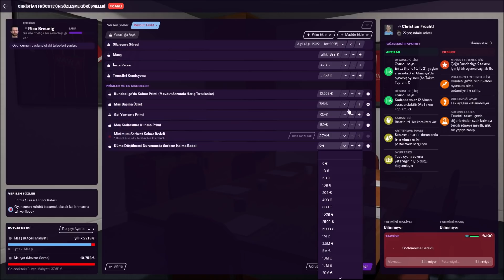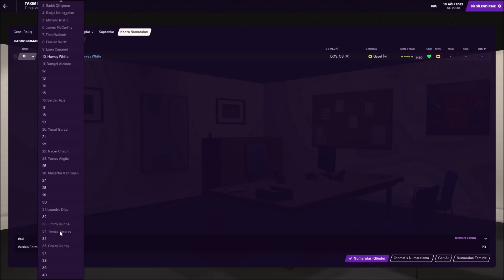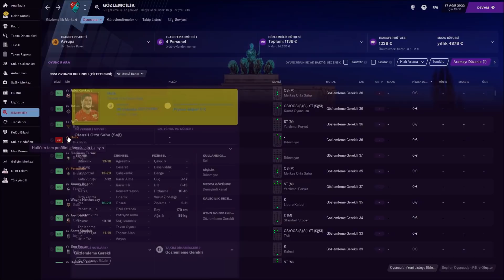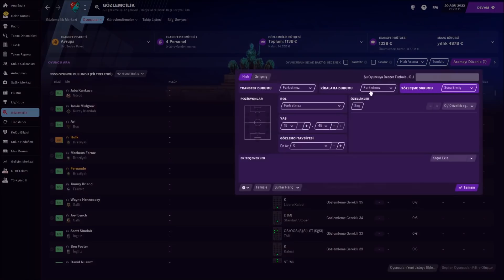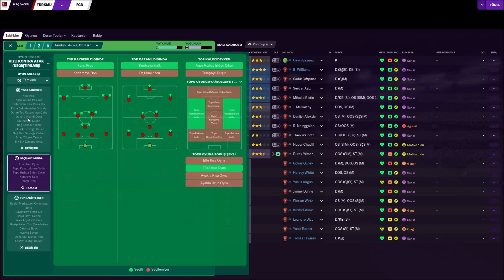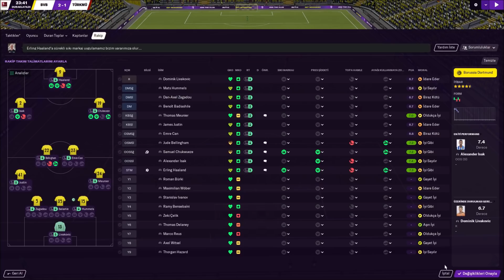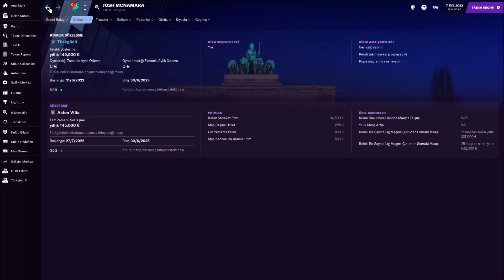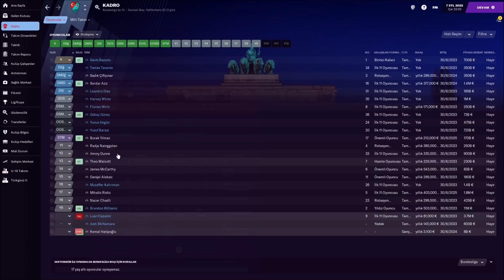Football Manager 2021 Türkgücü München (S3B4)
⚽⚽Türkgücü macerası devam ediyor.🥇🏆(Yeni bölümler hafta içi saat 15.15'te hafta sonu ise saat 11.00'de sizlerle buluşacaktır.)

00:00 Orta Sahaya Takviye
06:17 Türkgücü v Mainz 05
18:42 Kaleye Takviye
22:18 Paderborn 07 v Türkgücü
35:39 5. Günün Şafağı
36:53 Türkgücü v Bayern München
45:27 Dortmund v Türkgücü
58:45 Nürngberg v Türkgücü

KULLANDIĞIM EKLENTİLER:
-3D Match Balls Pack By Bart & MajesticEternity
-Language Overhaul v1.0
-Derbies Overhaul
-FM21 Increase Realism Megapack